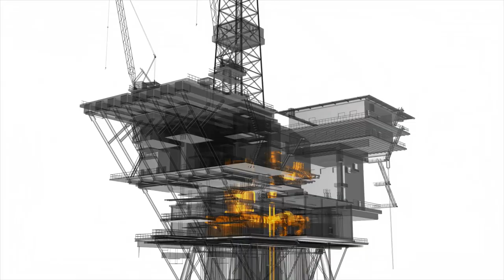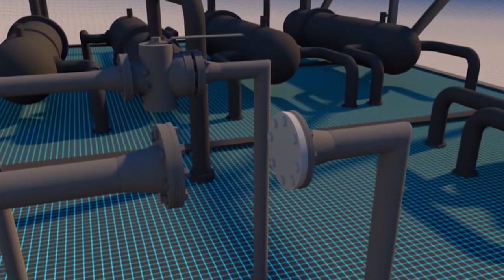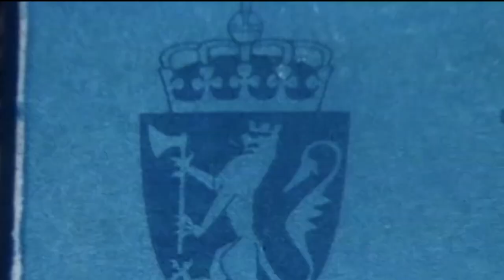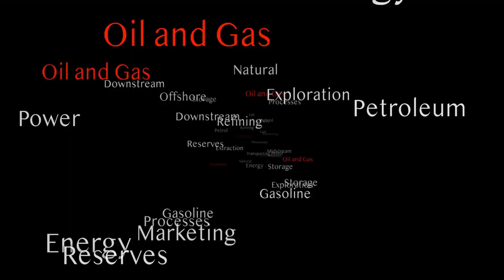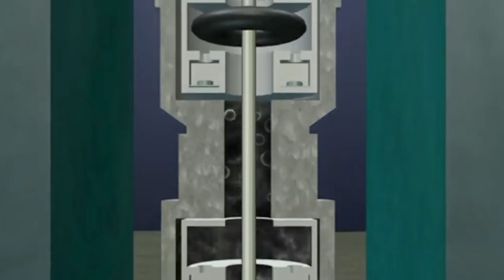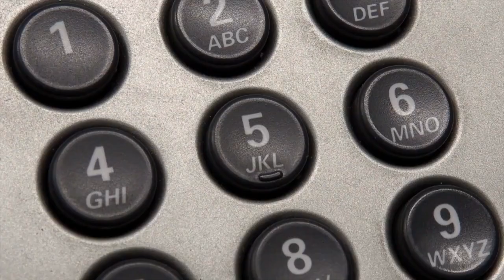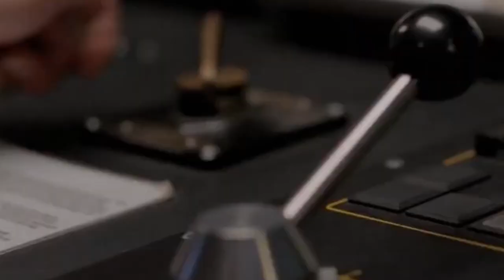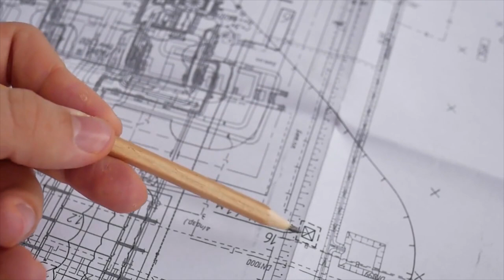The World’s Oil Rig Disasters, and The Recent Case of The Balongan Fire! || Documentary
The World’s Oil Rig Disasters, and The Recent Case of The Balongan Fire!

An oil_rig is a large machine that's used for drilling deep holes in the earth so that oil can be extracted. There are both on-shore and off-shore oil_rigs. An oil rig is almost always an enormous, complex structure that can drill miles into the ground to access oil.

This episode will answer
What are the biggest known oil disasters
What are 3 oil disasters
What was the world's worst oil disaster
Is Deepwater Horizon still leaking
What is the oldest oil spill
What are 3 causes of oil spills
What was the worst oil spill in the ocean
Does oil in the ocean ever go away
Who caused the biggest oil spill in history
Who is to blame for most ocean oil spills
Who stopped the oil spill
Who cleaned up the oil spill
How can we solve oil spills
What went wrong Piper Alpha
Is Deepwater Horizon based on Piper Alpha
Were there any survivors of Piper Alpha
Who put out the Piper Alpha fire
How many people died on Piper
How much compensation did Piper Alpha Families get
How tall was Piper Alpha
Has an oil rig ever capsized
Why Piper Alpha was not able to manage the fire
What is ocean disaster
What does an oil rig do
How long do you live on an oil rig
How much do you get paid on an oil rig
What is the best job on an oil rig
What happens if you fall of a oil rig
Has an oil rig ever been attacked
How many crew members escaped the oil rig
Do oil rig workers go underwater
Do oil rigs touch the bottom

Take action!
📬 I Gema Consult
🌏 I Accounting & HR Services I Bali